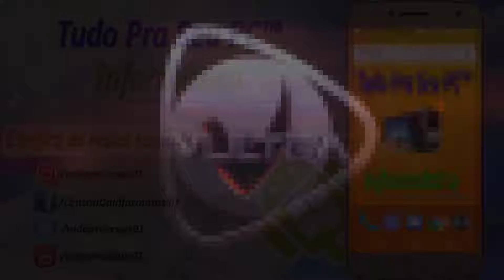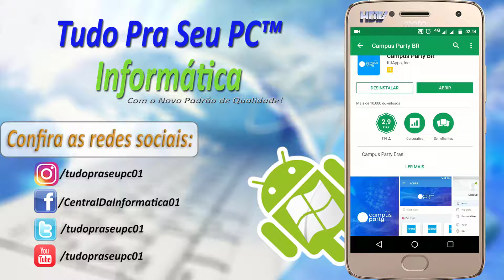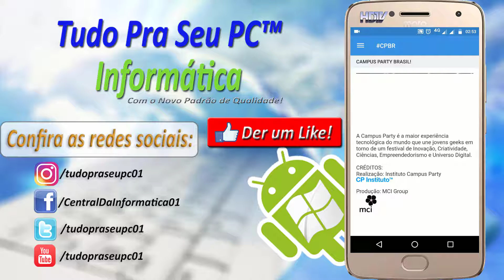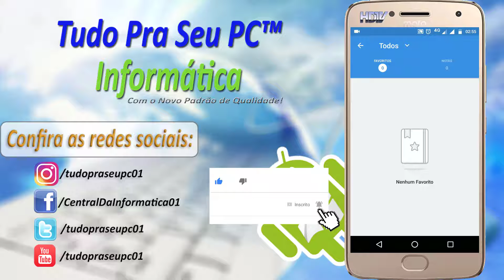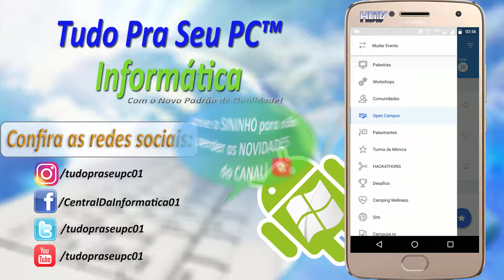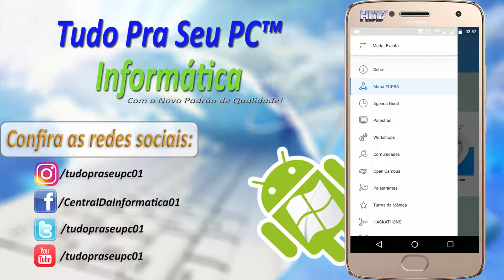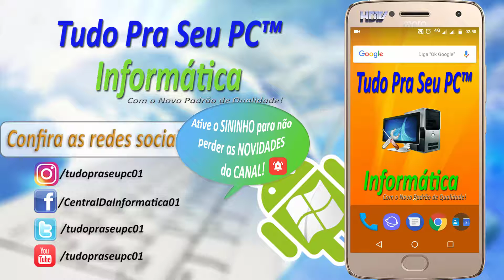TUTORIAL ANDROID - A Campus Party Brasil também tem aplicativo. Confira como usar o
▁ ▂ ▃ ▄ ▅ ▆  POR FAVOR LEIA A DESCRIÇÃO DO VÍDEO!  ▆ ▅ ▄ ▃ ▂ ▁

A MAIOR EXPERIÊNCIA TECNOLÓGICA DO MUNDO, NA PALMA DE SUA MÃO! Com o aplicativo oficial da Campus Party Brasil!

Sejam bem-vindos:
Aqui você pode confire todas as edições do evento no BRASIL, ver agendas, palestrantes, programas, conteúdos e muito mais.

OoooOoOoOooOo!!!

O app foi lançado na Campus Party Brasil de 2017, na CPBR de São Paulo, que foi a 10ª edição por lá e para facilitar a comunicação entre os participantes, e outros membros um aplicativo próprio da CPBR foi lançado. O app vai permitir aos visitantes acompanhar a agenda com todas as palestras e workshops que serão realizados na arena da Campus Party, além de localizar as atrações que desejam acompanhar.

→ Canais Parceiros ←
Willian Tutoriais HD

► Skype:
tudopraseupc01